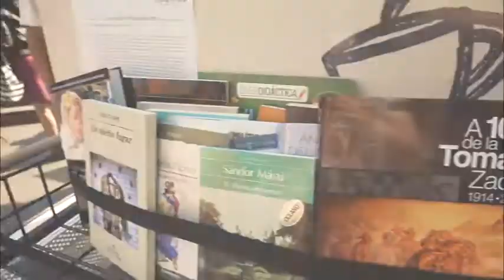Presentación Bicilibrerias V2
Participa en todas y cada una de las actividades que ponemos a tu alcance.